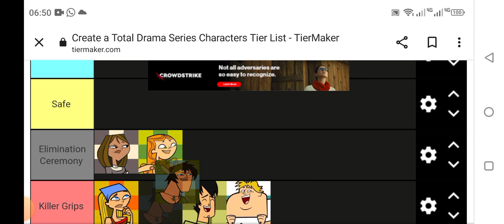Total Drama Action Youtuber Season Episode 3 Part 2 (Voting)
The Screaming Gaffers won the challenge and The Killer Grips lost the challenge.
So Killer Grips vote one of your teammates.